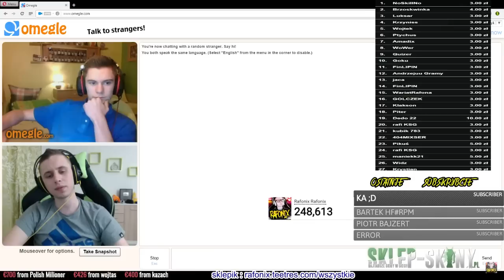Medusa chce się pogodzić z Rafonixem WPADKA NA LIVE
NO TO ŁADNIE SIĘ ZROBIŁO  XD